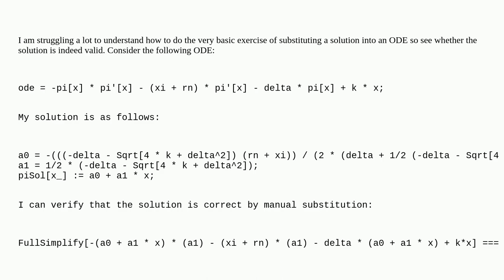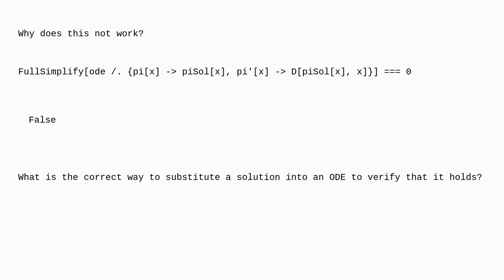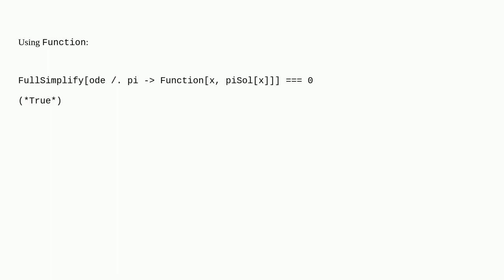Mathematica: Substitute solution into ODE to verify it holds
Substitute solution into ODE to verify it holds

A special thanks goes out to the community

  replacement differential-equations